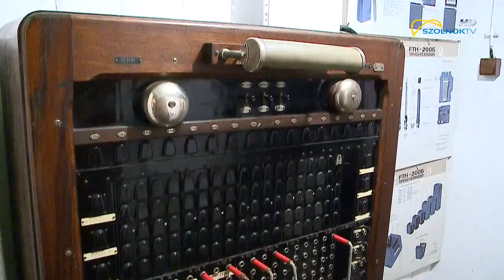Múzeumok Éjszakája 2021.06.28.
Több száz kiállítóhely, közgyűjtemény csatlakozott a Múzeumok Éjszakája rendezvényhez. Szolnokon is több helyszínen: a városi könyvtárban, illetve tagintézményeiben, a Damjanich múzeumban, a RepTárban, vagy éppen a titokzatos légo- pincében is el lehetett tölteni a szombat éjszakát.